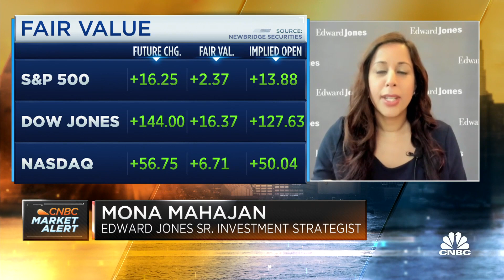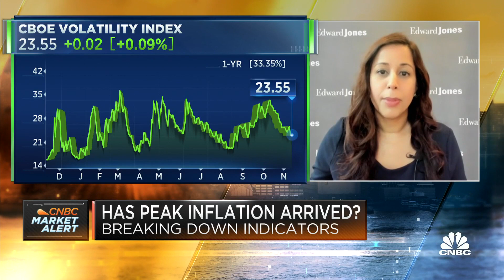Markets are seeing signs of stabilization and bottoming, says Edward Jones' Mona Mahajan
Mona Mahajan, senior investment strategist at Edward Jones, joins CNBC's 'Squawk Box' to discuss how investors should navigate the latest market rally.